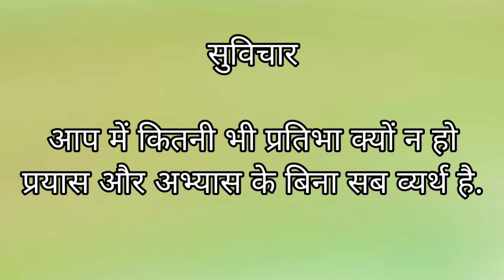todays best suvichar in hindi